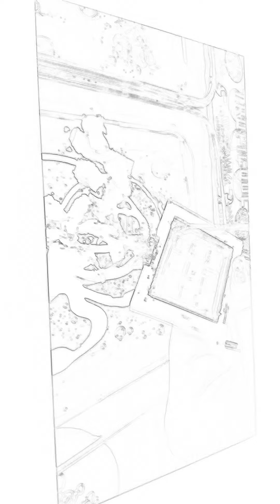July 31, 2019